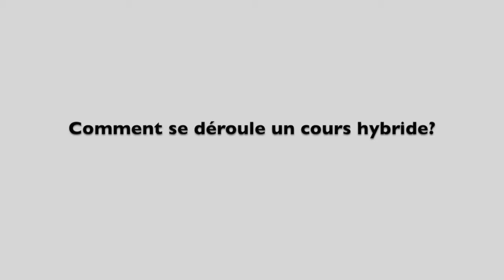Comment se déroule un cours hybride?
Les étudiants de l'université d'Ottawa donnent des conseils comment réussir dans des cours hybrides